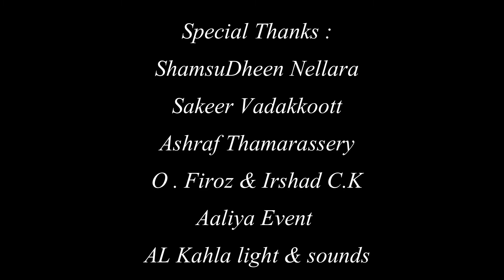*Veendum paadaam saghee | വീണ്ടും പാടാം സഖി | singing with playing Tabla | ANEES _ THASHKENT* .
Veendum paadaam saghee | ANEES_ THASHKENT

# ANEES _THASHKENT
# MALAYALAM
# VEENDUM PAADAAM    SAGHEE
# Tabla

വീണ്ടും പാടാം സഖി

❤️One Artist two talent❤️
Singing with playing Tabla

Harmonium :Anwar Saleem Machingal
Tambourine: Iqbal Parayil
Camara: Sharaf TC
Director: Salih Puthu pparamba
Logo Design: O FIroz
(Member of City Eenam)

Special Thanks :
Shamsudheen Nellara
Sakeer Vadakkoot
Ashraf Thamarassery
Yousuf Karakkad
Irshad CK
Al kahlaa light and sound

Original Credit

Lyrics: Yusufali Kecherj
Singer: Umbayi
Year   :  2002